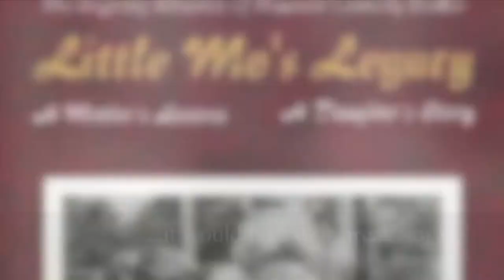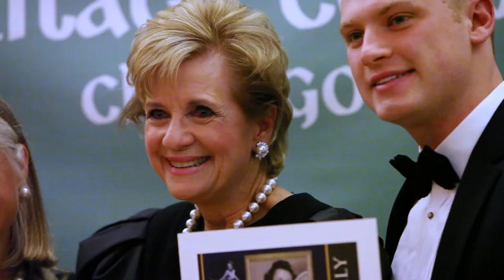Maureen "Little Mo" Connolly Tribute Video, 2017 Irish American Hall of Fame Inductee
Irish American Hall of Fame 2017 Inductee Maureen "Little Mo" Connolly Tribute Video